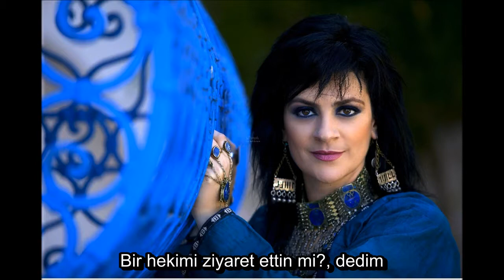Rim Banna - Ey Deveci (çevirilen)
Türkçeye çevirlen arap şarkı